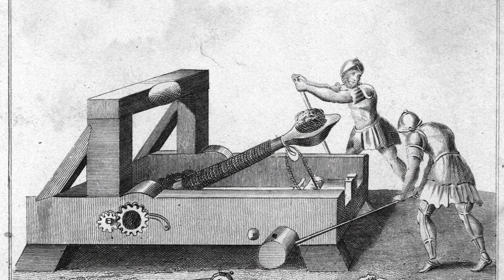Kauno pilis, 300 s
Kauno pilis, kadaise pastatyta ginti žmonių, šiandien yra viena lankomiausių Kauno vietų. Ši pilis rašytiniuose šaltiniuose minima jau 1361 m., todėl yra tikriausia Kauno miesto amžininkė. Tai ji regėjo miestą siaubiančius karus, atlaikė priešininkų smūgius, kentėjo nuo okupantų veiksmų, kelis kartus buvo prikelta naujam gyvenimui, o šiandien yra atvira visiems miestiečiams bei miesto svečiams.